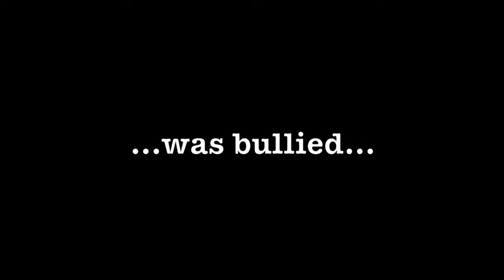A Girl's Revenge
A trailer made by a Year 9 student at EISP as part of a Digital Media project